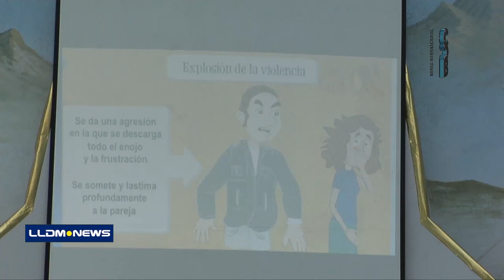Primer congreso de orientación familiar en Tijuana.